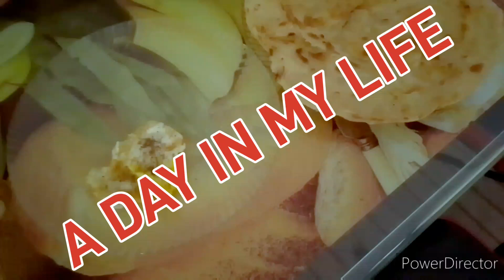Hum log bht exited hn ||ajrak ka tohfa Mila mjy A Day in my life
"Join me on today's adventure! From morning to night, I'm sharing my daily routine and experiences. DailyVlog VlogLife"
"Today's adventures!"
"Join me on my daily grind!"
 "Vlogging my daily life!"
 Daily Vlog
Vlog Life
 Daily Routine
 Morning Routine
Night Routine
 Lifestyle Vlog
 Daily Adventures
Personal Vlog
Real Life Vlog
 Vlogging
Morning to Night Routine
 Daily Life Experiences
Personal Daily Vlog
Funny Daily Moments
 Inspirational Daily Vlog